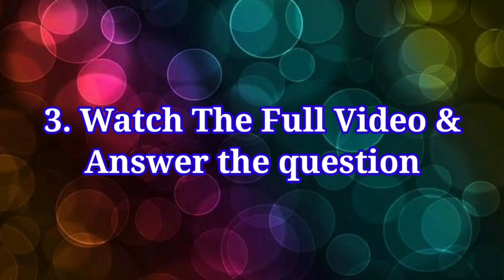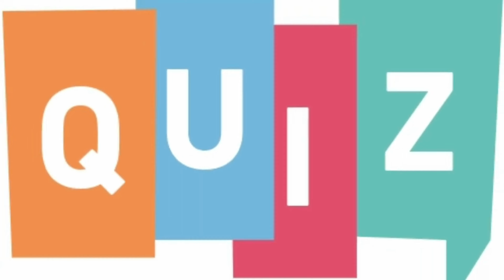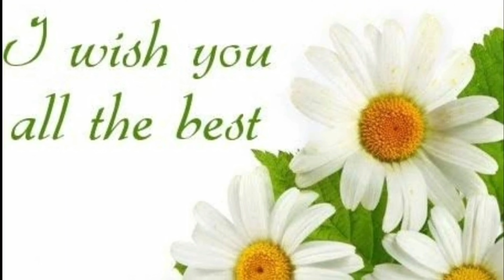Giveaway Announcement | Participate And Win Toys | Giveaway Alert | Simple Rules | Hungry Chef